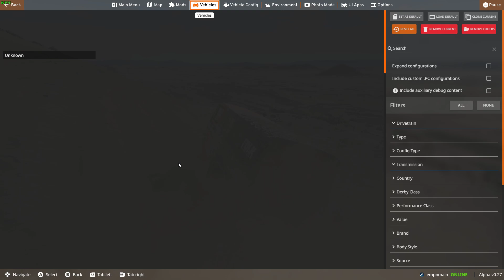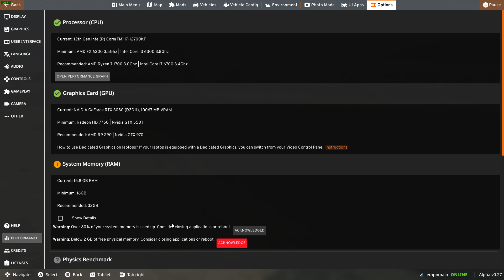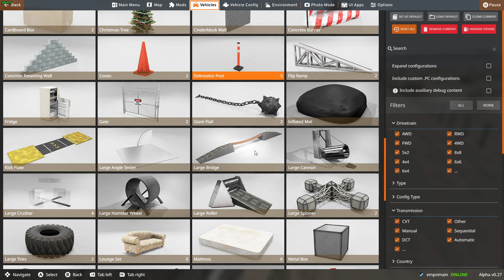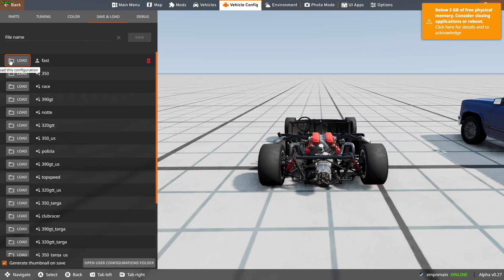Beamng.drive biggest update ever??